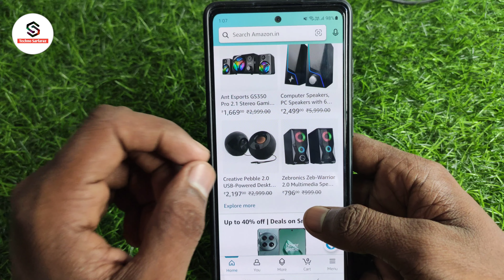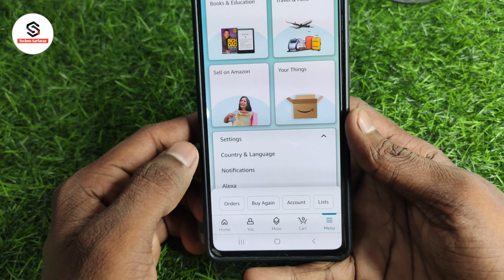Amazon ka language change kaise kare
About :- dosto aajke video me apko batane wala hu amazon language kaise badle ummed karta hu apko yeah video pasand aayegi

Your query
amazon language change kaise kare
how to change language in amazon
amazon app hindi mein kaise karen
amazon language change hindi to english